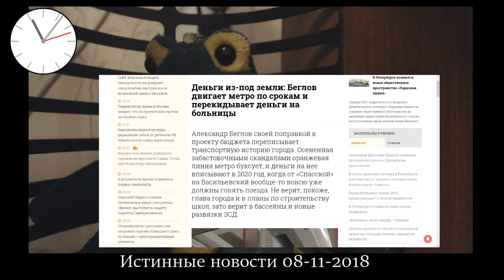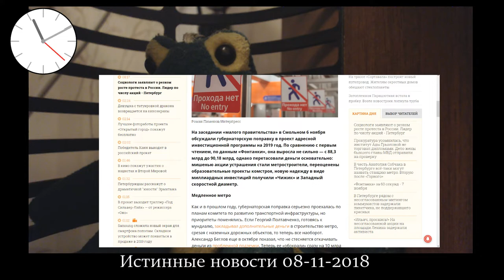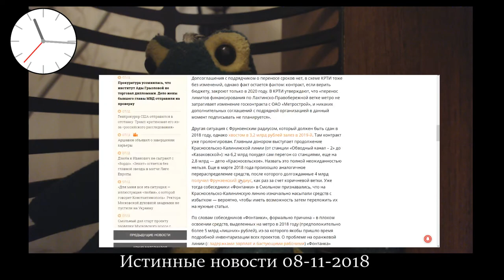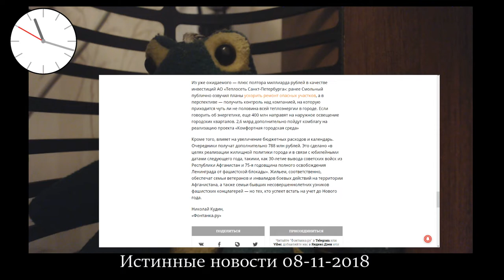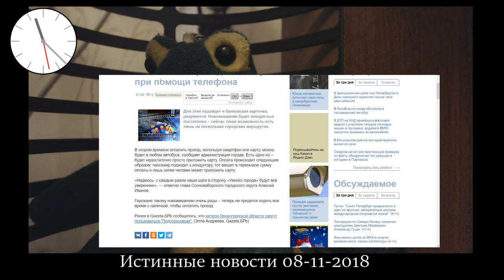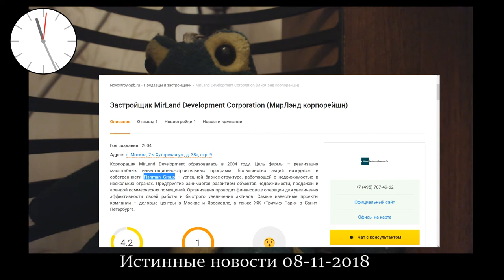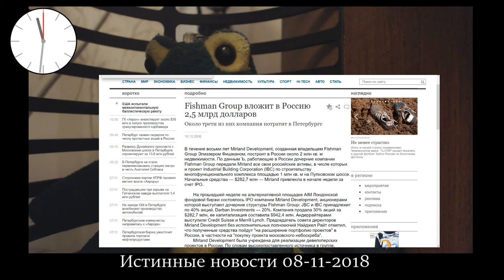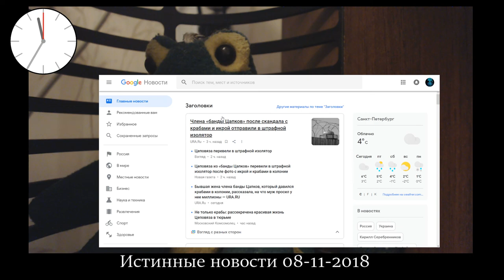Истинные новости 08-11-2018